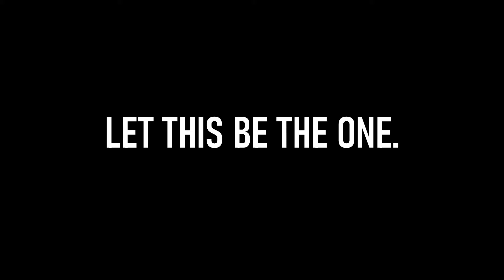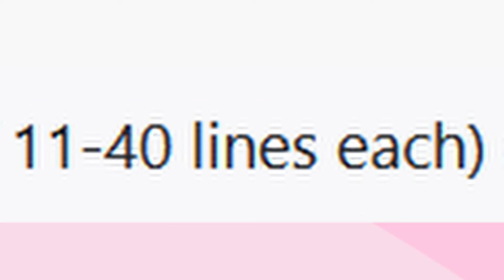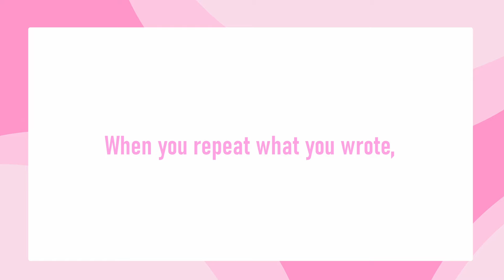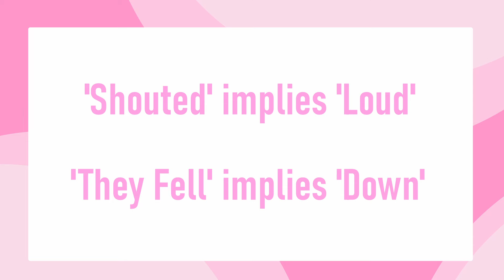This Is The Most IMPORTANT Fanfic Advice I Can Give | How To Write Good Fanfiction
This is the most IMPORTANT writing advice I can give you - the most influential lesson I take with me when I write and edit. It's time to learn how to economise your story like a poet and make your prose as effective as it deserves to be.

Gaming Channel:  @AshBreeX2

---CREDITS---